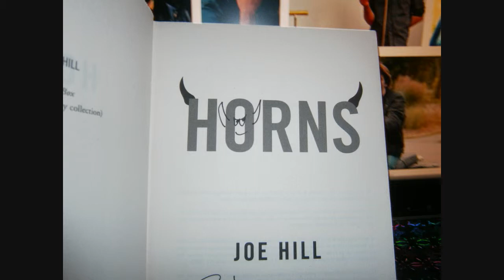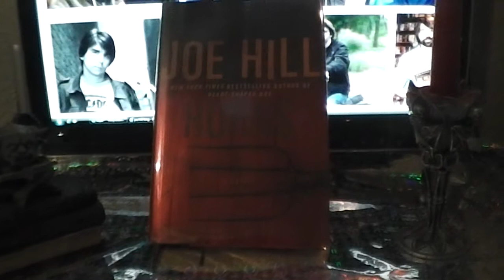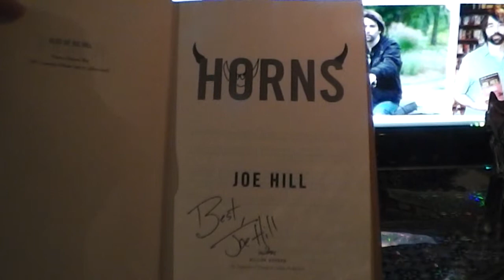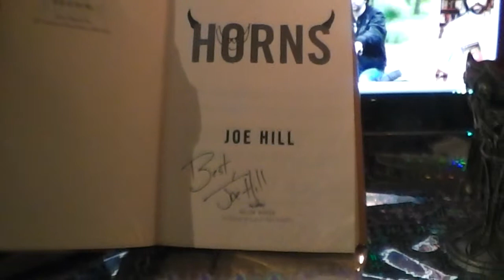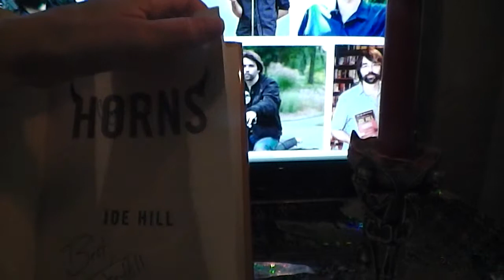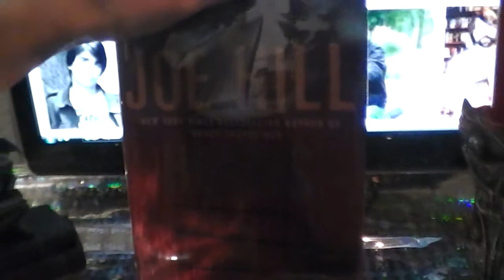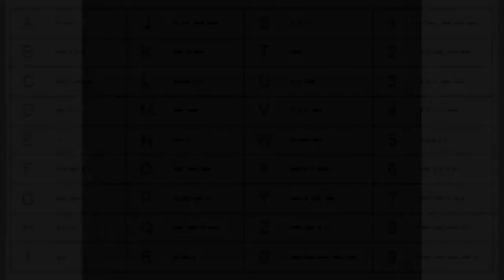Joe Hill - Horns Novel - Morse Code Deciphered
Joe Hill
Horns
Signed Copy
Morse Code Deciphered